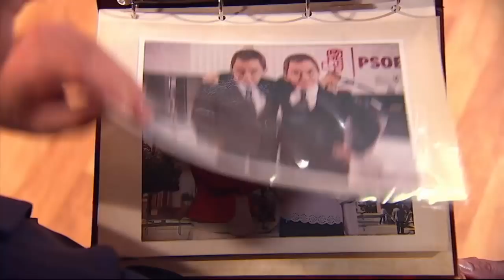Polònia - Els dos Pedro Sánchez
Miquel Iceta (Ivan Labanda) descobrirà com s'ho fa Pedro Sánchez (Pep Plaza) per defensar dues postures contradictòries alhora sense tornar-se boig.